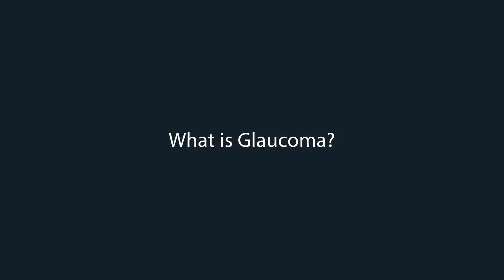What is Glaucoma? | Dr. Jason Lake At Eyecare Specialties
Eyecare Specialties

Eyecare Specialties Dr. Jason Lake defines glaucoma, its symptoms and how to slow it down.

If you're seeking treatment for glaucoma, speak with one of our optometrists to explore your options by contacting an Eyecare Specialties location near you:

Eyecare Specialties - Lee's Summit
1652 SE Blue Parkway
Lee's Summit, MO 64063

Eyecare Specialties - Clinton
1104 E Ohio St
Clinton, MO 64735

Eyecare Specialties - Sedalia
3403 W 10th St
Sedalia, MO 65301

Eyecare Specialties - Warrensburg
601 E Russell Ave Suite A
Warrensburg, MO 64093

Eyecare Specialties - Belton (Innovative Vision Care)
101 Apple Valley Pkwy
Belton, MO 64012